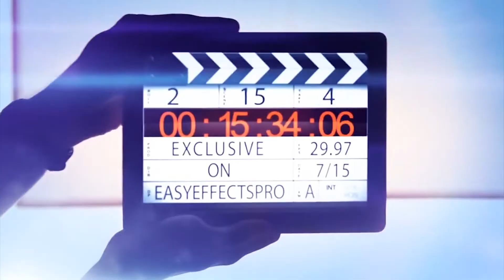Director Ajay Bhupathi Shocking Comments on Maheshbabu Maharshi movie at Sreekaram press meet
Hey guys!